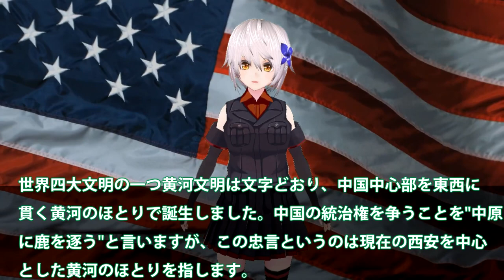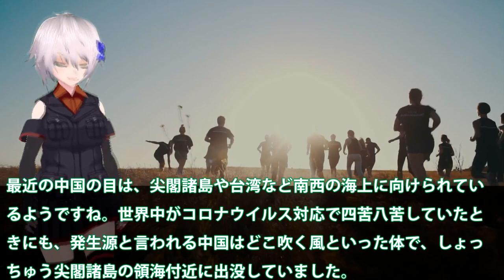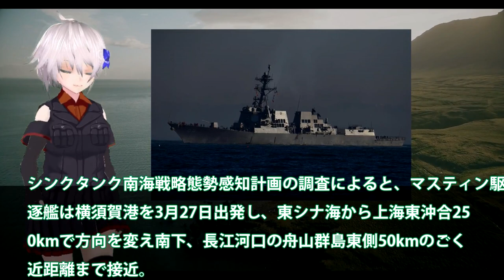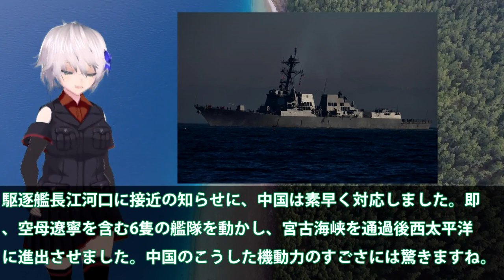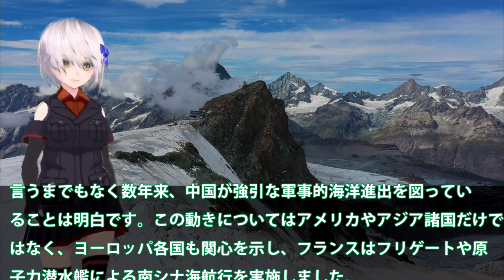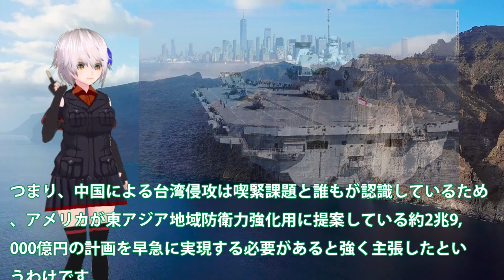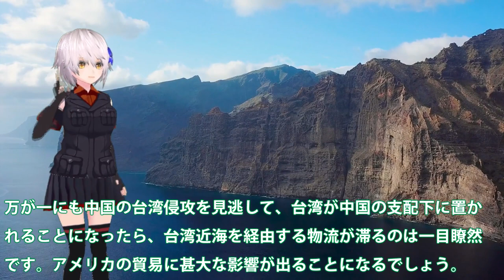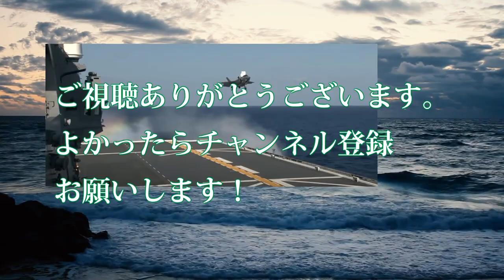米海軍駆逐艦を長江河口まで侵入の任務に！中国の警告も米国は完全無視で？中国の強行は今につながる・・・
関連動画
完全解説「2034」“米中核戦争”の結末は？【豊島晋作のテレ東ワールドポリティクス】（2021年8月7日）
米中核戦争シナリオ「2034」を検証する【豊島晋作のテレ東ワールドポリティクス】（2021年7月21日）
中国が南シナ海【南沙諸島】の埋め立て拡大！米軍による基地爆破のシナリオ

引用・転載「出典：海上自衛隊ホームページ」
引用・転載「出典：航空自衛隊ホームページ」
引用・転載「出典：陸上自衛隊ホームページ」

南シナ海仲裁裁判から５年 ブリンケン国務長官声明に中国強く反発